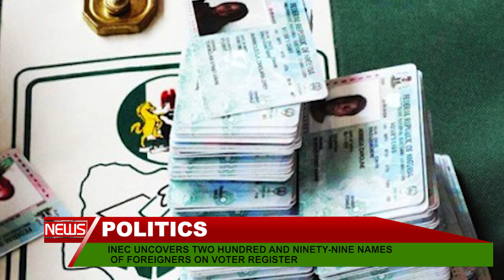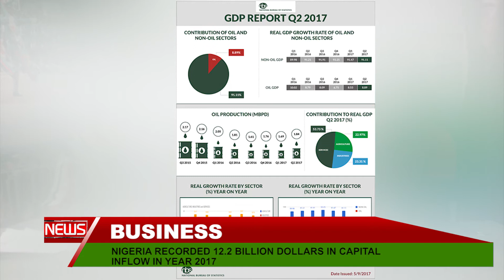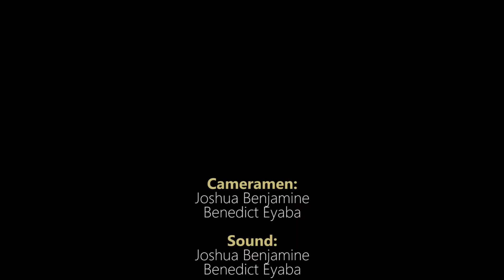News Hour 3rd March, 2018 | TELEVISION NIGERIAN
INEC uncovers 299 names of foreigners on voters register | Kwara DPR inaugurates security committee on petroleum product distribution | Former Anambra State Governor Advocates For Increased investment in education |